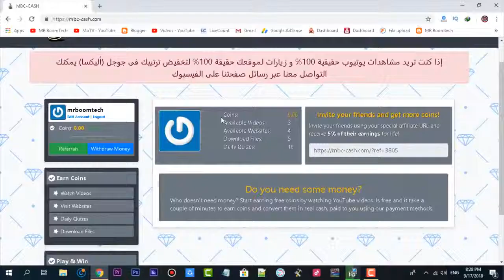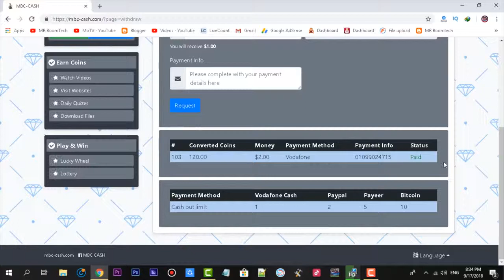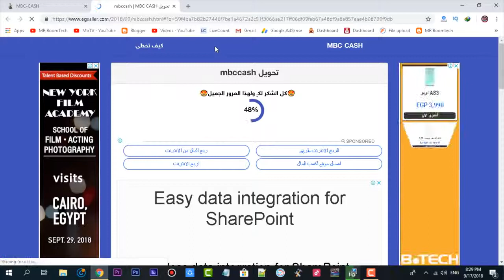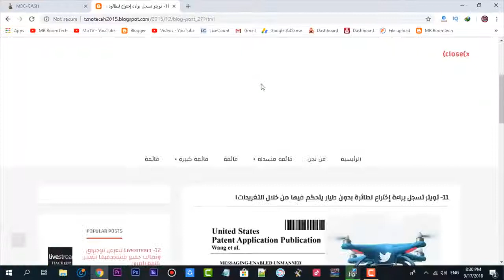اربح من البيت - الشغل على الانترنت من جوالك 🌚💕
سلام عليكم .. انهارده اتكلمت عن موقع MBC Cash الموقع مميز جدا و بيقدم خدمة للناس اللي قاعده في البيت و بتزهق جدا و عايزة تسلي وقتها فالموقع ده مناسب جدا جدا ليكم انتو بذات فأرجوا انكو تستفيدو و تستمتعوا بالفيديو و متنساش اللايك ونبي ياسطا